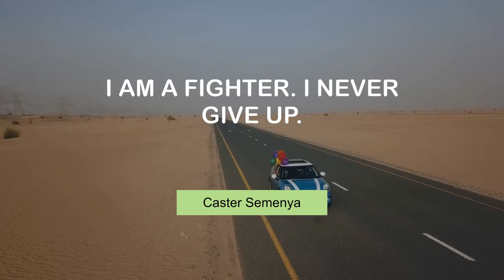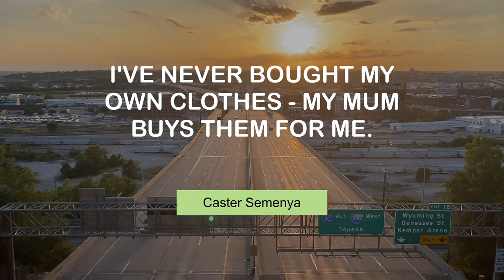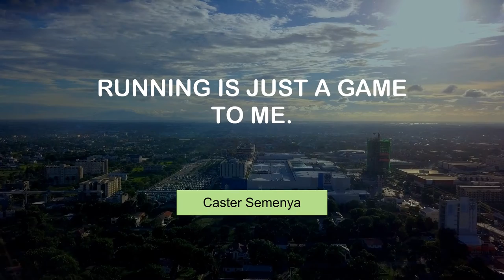Inspiring Thoughts of Caster Semenya | @MyMotivationMantra | Your Path to Success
Caster Semenya's Famous Quotes | Your Motivational Dose

00:00 I am a fighter. I never give up. - Caster Semenya
00:24 I want to give myself new challenges. I want to get better. - Caster Semenya
00:41 I'm supposed to be famous, but I don't think I like it so much. - Caster Semenya
00:57 I've never bought my own clothes - my mum buys them for me. - Caster Semenya
01:14 I gave up soccer. But I don't think I can ever stop running. - Caster Semenya
01:31 I really don't have time for nonsense. - Caster Semenya
01:48 I think sports are meant to unite people. - Caster Semenya
02:04 Running is just a game to me. - Caster Semenya
02:21 My family's support system is fantastic. - Caster Semenya
02:38 Times don't matter but medals matter. - Caster Semenya